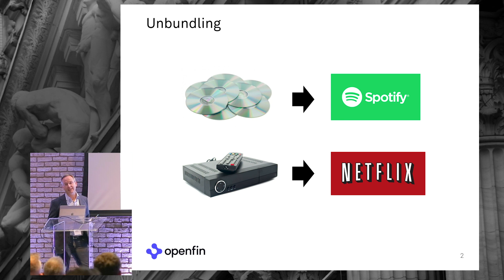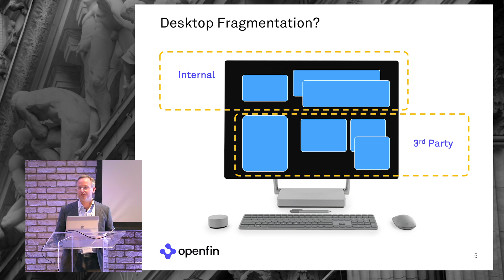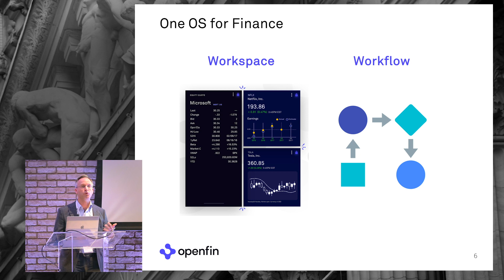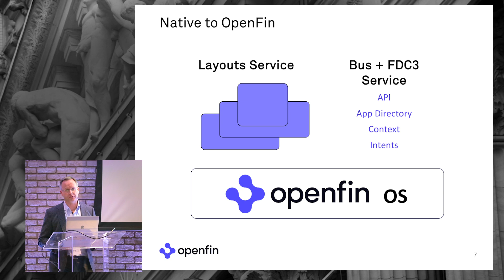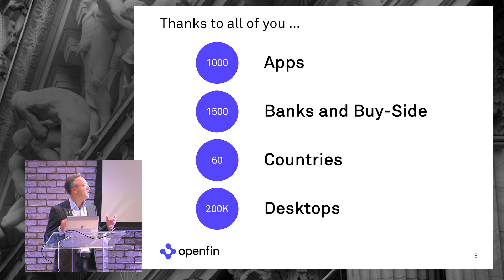OpenFin, The Operating System of Finance